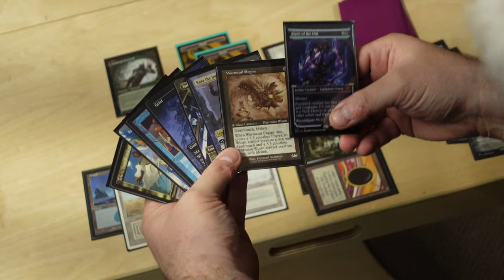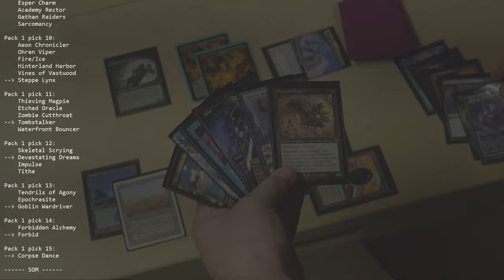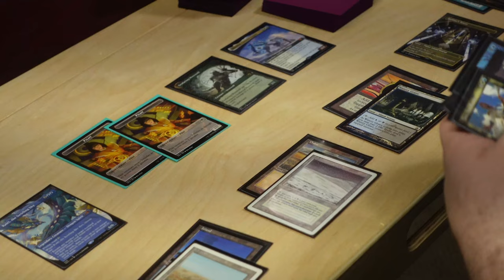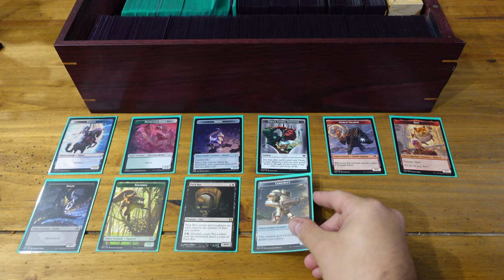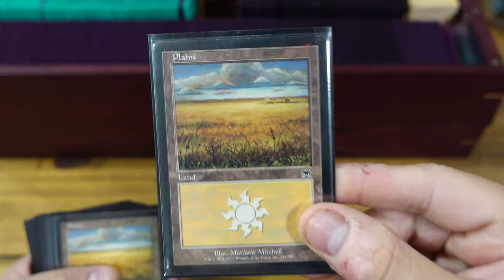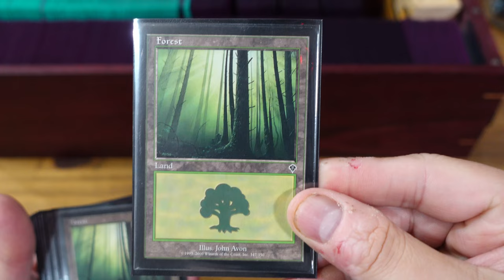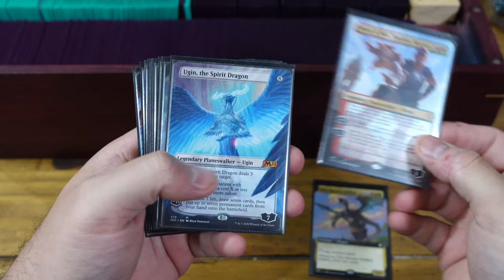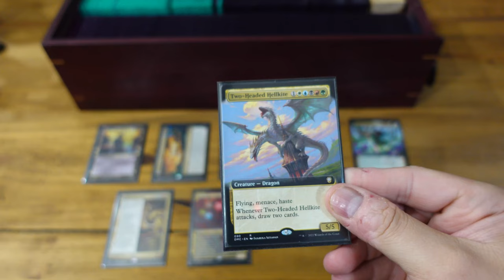Everything You Ever Wanted to Know About My Vintage Cube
This is the first of some narrative content I've wanted to do for a while. I hope you guys enjoy it, because I'd love to make more.

Dragon Shield Wraith Dual Matte Sleeves
Dragon Shield Clear Sealable Perfect Fit Sleeves
Dragon Shield Mint Matte Sleeves